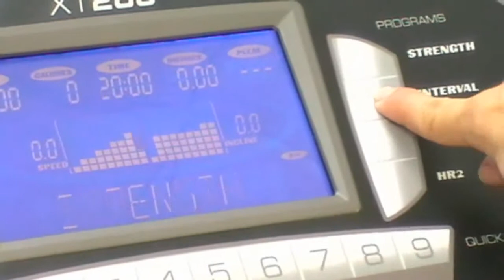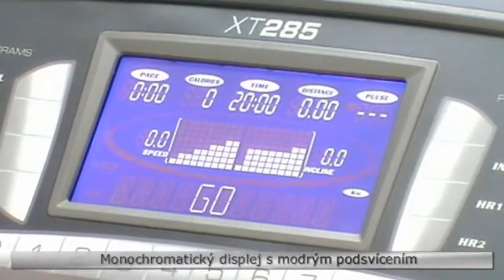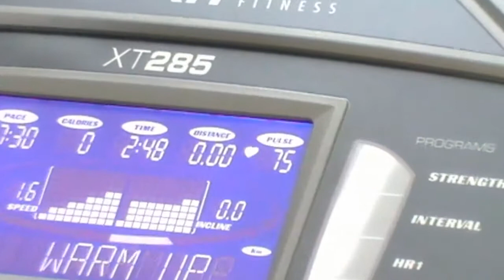Беговая дорожка Spirit Esprit XT285